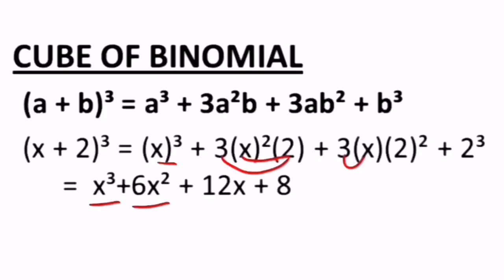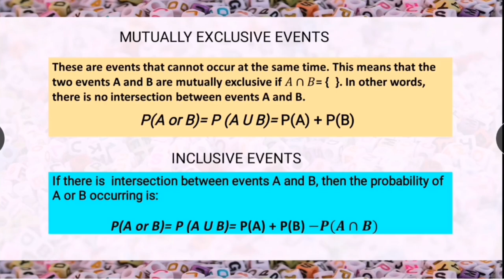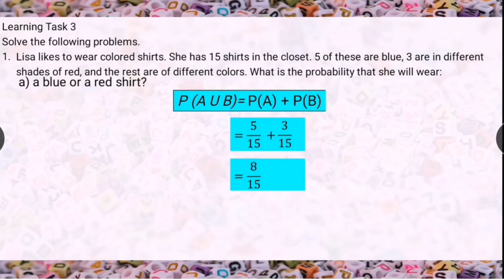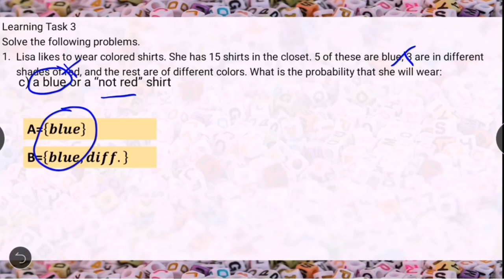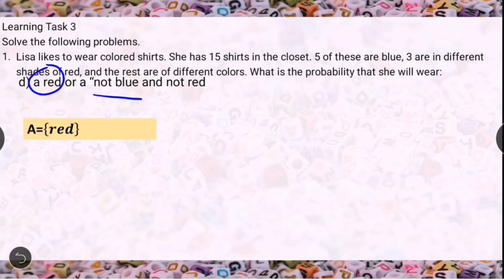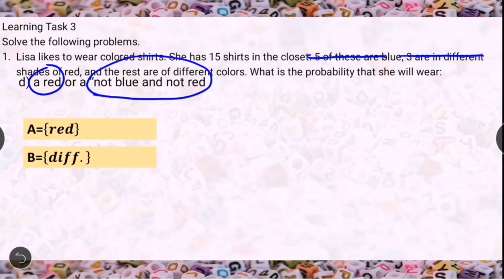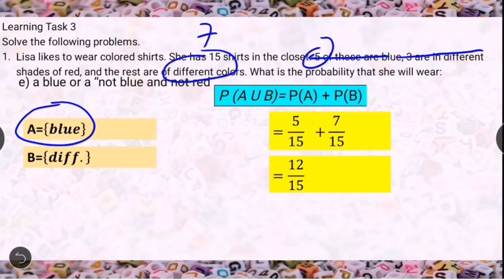MUTUALLY EXCLUSIVE EVENTS Grade 10 Week 8-Assessment | Tagalog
Learning Task 3 Solve the following problems.
1. Rhian likes to wear colored shirts. She has 15 shirts in the closet. Five of these are blue, four are in different shades of red, and the rest are of different colors. What is the probability that she will wear: a) a blue or a red shirt?
b) a red or a “not blue” shirt?
c) a blue or a “not red” shirt?
d) a red or a “not blue and not red” shirt?
 e) a blue or a “not blue and not red” shirt?